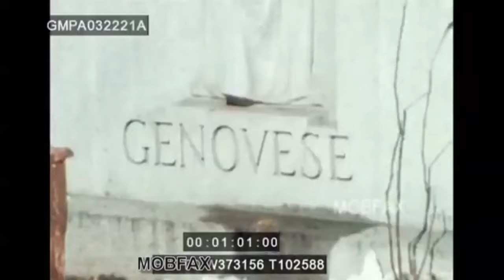Vito Genovese Funeral Footage (1969)